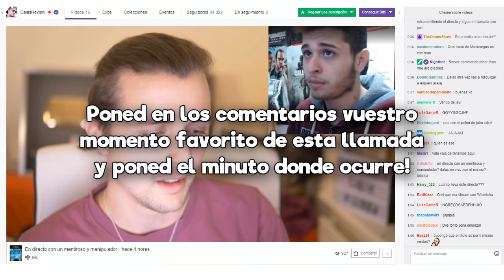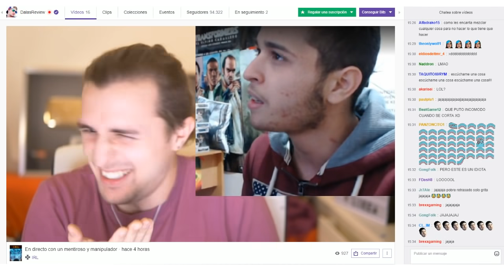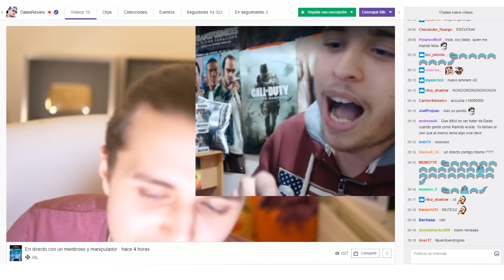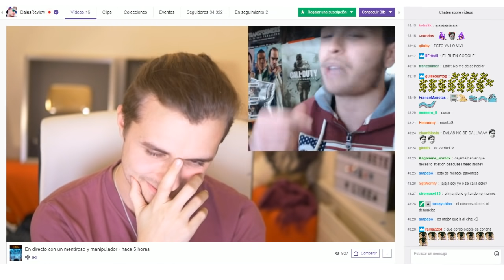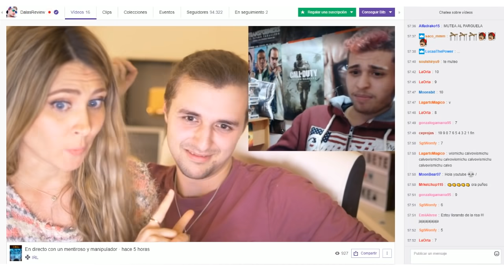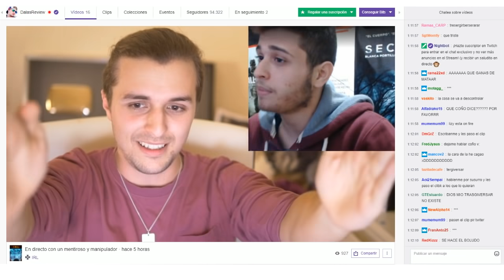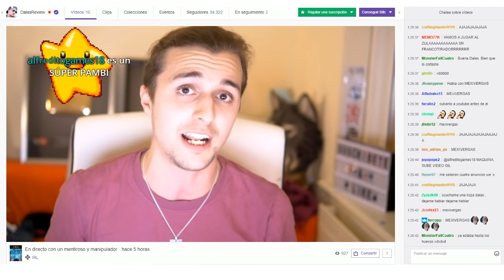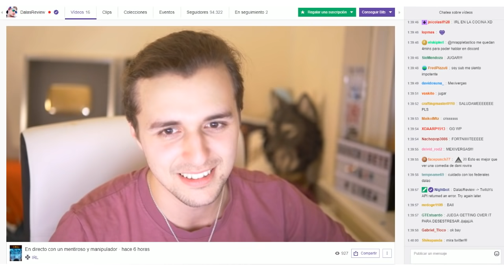Dalas Review destapa EN DIRECTO🔴 a un MENTIROSO que Falsificó Conversaciones | (Raimito)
Aclaro que este tipo de "debates" no son un "debate" como tal. Son una conversación en la que trato de exponer las mentiras de esta gente. Este en concreto, uno que se dedicó a falsificar conversaciones conmigo y a lucrarse a base de difamarme y mentir en YouTube, concretamente en su canal "Raimito".

Denuncié varias veces sus vídeos a YouTube justificando que tenía vídeos difamándome gravemente con conversaciones falsificadas y no hicieron absolutamente nada por ello. Así que decidí demostrar ante todos que efectivamente estaba mintiendo para ganar visitas y difamarme. Este vídeo lo demuestra.